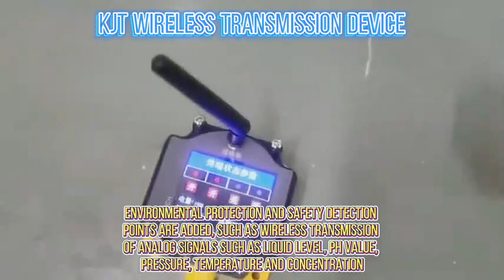KJT wireless transmission device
It is used to add detection points, temporary detection areas and other switching signals
Such as safety door opening and closing, valve limit, driving operation alarm, etc
Environmental protection and safety detection points are added, such as wireless transmission of analog signals such as liquid level, pH value, pressure, temperature and concentration
No wiring is needed for signal transmission, multi-channel signal acquisition is implemented, and IO serial port communicates with host computer in various forms
Fast construction, convenient transmission, flexible networking to ensure safety